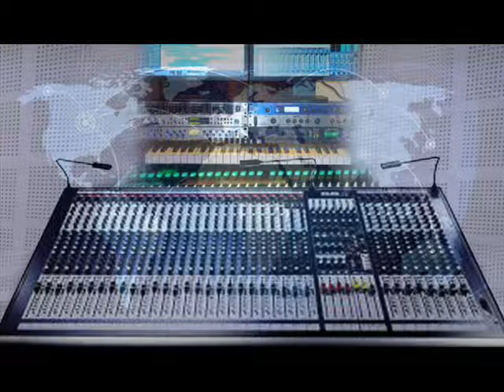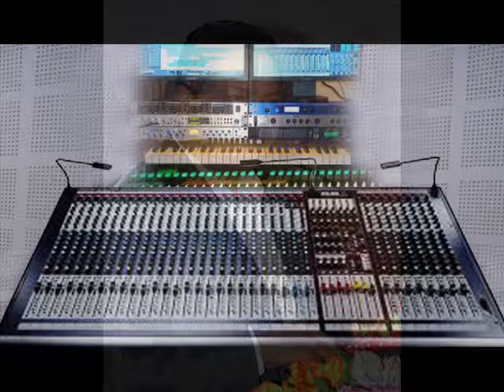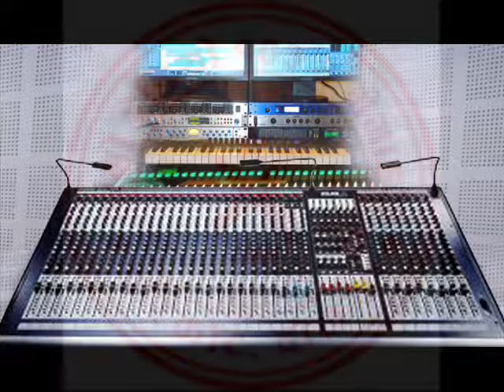shajha sarokar With Ram karki A Mawobadi 2070 11 25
एकिकृत नेकपा माओवादीको आगामी कार्य योजना र राष्टिय
सागठानिक सम्मेलनका बारेमा ताजा अन्र्तवार्ता
नेता राम कार्कीसँग.